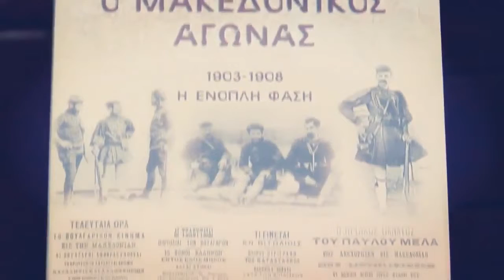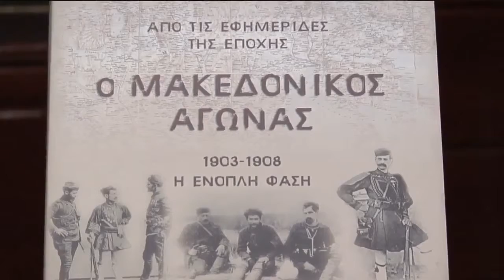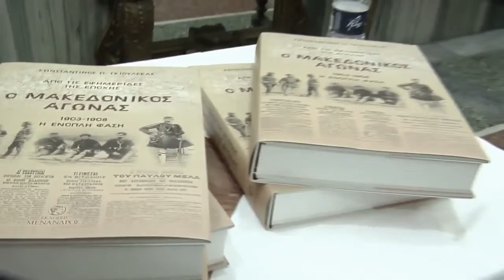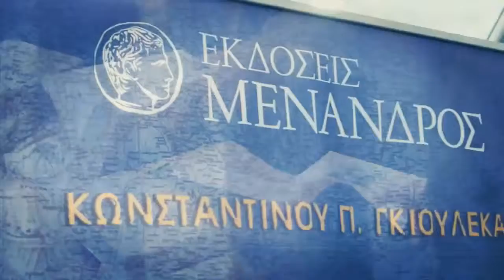Βιβλιοπαρουσίαση Κ. Γκιουλέκα "Ο ΜΑΚΕΔΟΝΙΚΟΣ ΑΓΩΝΑΣ" (ΛΑΦΘ, 27/10/2016)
Ο Κ.Γκιουλέκας παρουσίασε το νέο βιβλίο του για τον Μακεδονικό Αγώνα (φωτό+βίντεο).
Παρουσία της Α.Ε. του Προέδρου της Δημοκρατίας κ.Προκόπη Παυλόπουλου και πλήθους κόσμου που κατέκλυσε την αίθουσα τελετών της Λέσχης Αξιωματικών Φρουράς Θεσσαλονίκης παρουσίασε ο βουλευτής της Νέας Δημοκρατίας Κωνσταντίνος Π. Γκιουλέκας το νέο βιβλίο του, «Ο ΜΑΚΕΔΟΝΙΚΟΣ ΑΓΩΝΑΣ – Από τις εφημερίδες της εποχής – Η ένοπλη φάση 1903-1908», που κυκλοφορεί από τις Εκδόσεις Μένανδρος.
Συντονιστής της εκδήλωσης, η οποία πραγματοποιήθηκε το απόγευμα της Πέμπτης, 27 Οκτωβρίου 2016, ήταν ο Ομ. Καθηγητής του Α.Π.Θ. και Πρόεδρος της Εταιρείας Μακεδονικών Σπουδών Αθανάσιος Καραθανάσης, ενώ το βιβλίο παρουσίασαν ο Αντιπρόεδρος της Νέας Δημοκρατίας και π.Υπουργός Κωστής Χατζηδάκης, ο π.Αντιπρόεδρος Κυβέρνησης και π.Πρόεδρος του ΠΑΣΟΚ Ευάγγελος Βενιζέλος και ο  αν.Καθηγητής Σύγχρονης Ιστορίας του Α.Π.Θ. Ιάκωβος Μιχαηλίδης.
Πρόκειται για έναν αφιερωματικό τόμο 600 σελίδων, βασισμένο στα δημοσιεύματα των εφημερίδων εκείνης της εποχής που αναφέρονται στα τραγικά γεγονότα στην Μακεδονία. Το βιβλίο στηρίζεται στο προσωπικό αρχείο του Κ.Γκιουλέκα, που αποτελείται από 450 πρωτότυπες  εφημερίδες εκείνης της εποχής. Η έκδοση εμπλουτίζεται με ντοκουμέντα του Μακεδονικού Αγώνα, δηλαδή ανέκδοτες φωτογραφίες και έντυπα, αποσπάσματα από αναμνήσεις και απομνημονεύματα Μακεδονομάχων και κάποια «αδημοσίευτα» ρεπορτάζ του συγγραφέα από συναντήσεις του με πρόσωπα που σχετίζονται με τον Αγώνα για την Μακεδονία. Για την πληρέστερη απόδοση των γεγονότων παρουσιάζονται για πρώτη φορά τουρκικές και βουλγαρικές πηγές (εφημερίδες και ντοκουμέντα), με προπαγανδιστικό υλικό και την «οπτική» των δύο άλλων δυνάμεων που ενεπλάκησαν πιο έντονα στον Aγώνα για την διεκδίκηση της Μακεδονίας.
«Ταξίδι στο κλίμα της εποχής», χαρακτήρισε το βιβλίο ο Κωστής Χατζηδάκης και τόνισε πως «χρειάστηκε το μεράκι και η σύνδεση του συγγραφέα με την ιστορία της Μακεδονίας για να ολοκληρωθεί». Επισήμανε πως «από την ανάγνωσή του προκύπτουν διδάγματα που έχουν να κάνουν με την εθνική ενότητα την περίοδο του Μακεδονικού Αγώνα και τον δυναμισμό του έθνους».
Ο Ευάγγελος Βενιζέλος τόνισε ότι «αυτή η έκδοση που παρουσιάζουμε, αυτός ο ογκώδης και επιβλητικός τόμος για τον Μακεδονικό Αγώνα, αυτή καθ’αυτή ως γεγονός, είναι μια εκδήλωση πατριωτική.  Ο συγγραφέας με μια πράξη πατριωτική μας καλεί να σκεφτούμε γύρω από το τι είναι πράγματι πατριωτισμός και να πράξουμε πατριωτικά στο όνομα της εθνικής αλήθειας», ενώ  είπε για τον Κώστα Γκιουλέκα ότι είναι «ρέκτης και υποδειγματικός συλλέκτης ιστορικού υλικού, ο οποίος στη συνέχεια παραδίδει τη συλλογή στην κοινωνία για χρήση».
Ο καθηγητής του ΑΠΘ Ιάκωβος Μιχαηλίδης είπε ότι «με το βιβλίο του αυτό ο Κώστας Γκιουλέκας εκλαϊκεύει και οπτικοποιεί την επιστημονική γνώση».
«Ως πολιτευόμενος άνθρωπος συναισθάνθηκα την ευθύνη να κρατήσω άσβεστη την εθνική μνήμη. Η Ιστορία δεν είναι ένα μουσειακό είδος που κάποια στιγμή καταχωρούμε  τα γεγονότα τα οποία απλώς μένουν εκεί για να μας θυμίζουν άλλοτε το ένδοξο και άλλοτε ένα ένοχο παρελθόν», σημείωσε ο Κωνσταντίνος Γκιουλέκας εξηγώντας τους λόγους που τον οδήγησαν στη συγγραφή του βιβλίου.
Το βιβλίο προλογίζει ο πρώην Πρωθυπουργός Κώστας Καραμανλής.
Στο τέλος της εκδήλωσης ο Κ.Γκιουλέκας χάρισε στον Πρόεδρο της Δημοκρατίας το πρώτο αντίτυπο της έκδοσης «Ο ΜΑΚΕΔΟΝΙΚΟΣ ΑΓΩΝΑΣ–Από τις εφημερίδες της εποχής–Η ένοπλη φάση 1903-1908».
Με εκτίμηση
Η ΓΡΑΦΙΔΑ ΤΗΣ ΣΙΝΤΙΚΗΣ
Στοιχεία επικοινωνίας:
Γράφει ο Χρήστος Α. Κατσαρός (Chris Sintiki)
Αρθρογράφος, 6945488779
Ταχ. Δ/νση: Σιντική Σερρών, Τ.Κ. 62300